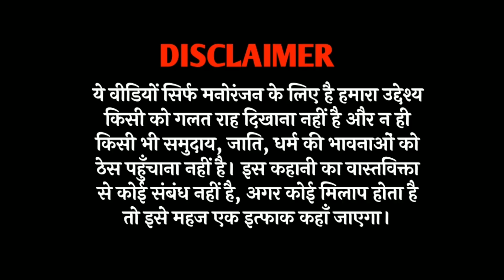सांझी माता की स्पेशल कॉमेडी😎| tween craft video | gadariya ki video